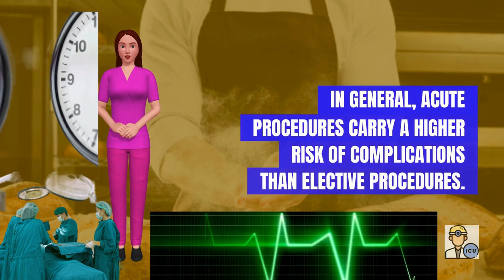Timing of surgery in non cardiac patients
"Welcome to our medical education channel, where we provide informative and evidence-based content for healthcare professionals. Our focus is on providing cutting-edge insights and best practices in the field of surgical timing for non-cardiac patients. Join us as we explore the latest research, guidelines, and expert recommendations to help optimize patient outcomes and improve the quality of care."

Surgical timing
Non-cardiac surgery
Perioperative management
Risk assessment
Preoperative optimization
Postoperative complications
Enhanced recovery protocols
Shared decision-making
Multidisciplinary care
Evidence-based practice